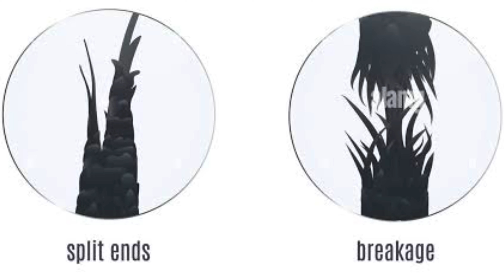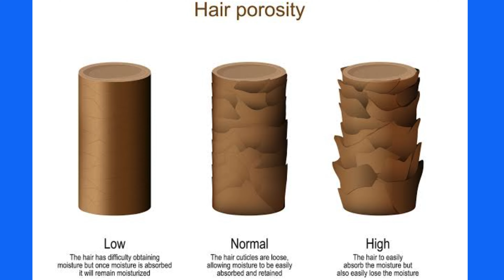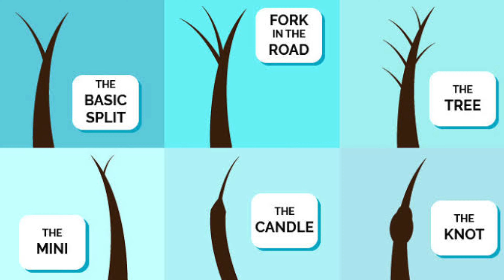दो मुँहे बाल SPLIT- ENDS और BREAKAGES की Problem को जड़ से ख़त्म करें | 100% Results पाएँ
Split ends and hair breakages are become a persistent problem for some of us. They are a roadblock in our way to healthy strong and long hair. While we can trim away the splits as a temporary solution to the problem, let's learn how we can fix it well without cut our hair.

If you want your hair fall to stop this winter and your thin hair to become thick, then you must make this DIY oil at home because it is full of nutrients which are necessary for hair growth. Massaging the hair with this DIY oil improves blood flow to the scalp and nurtures the hair follicles promoting faster hair growth.

Products that I use in my daily routine

ALL oils Brand
Olive oil
Coconut oil
Castor oil
Musturd oil
Tea tree oil
Rosemary oil
Lavenders oil
Almond oil

Vit E Capsule
Rose Water

Multani mitti Powder
Sandalwood powder
Neem powder
Amla powder
Rose Powder
Haldi Powder for face
Hibiscus powder
Shikakai powder
Beetroot powder
Bhringraj powder

Note👉🏻The links are given above only for your help to get the ingredients, not for promotion purpose, yes these are affiliated links, egoch means if you on one of the product link, I’ll get a small commission, but there will not be any additional charge for you.